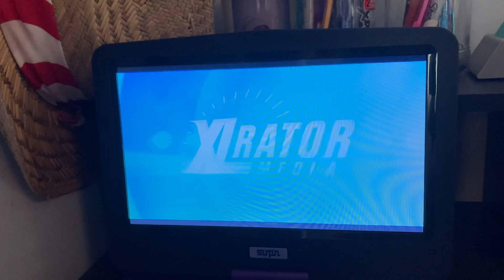Opening To We The Party 2012 DVD (First DVD Opening For 2024).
Here's The Order:
1. FBI Anti-Piracy Warning Screen.
2. DVD Menu.
3. XL Rator Media Logo.
4. MVP Ent Logo.
5. First Seconds Of The Movie.
6. That's It.